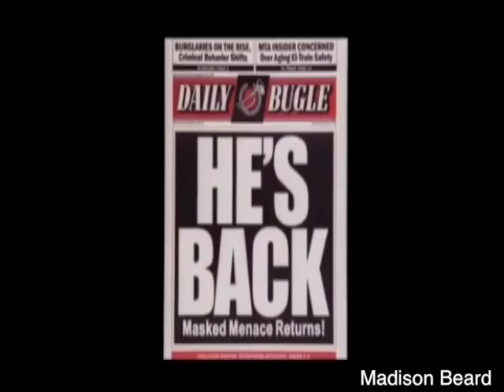Madison Beard - Spiderman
For this project, we had to add audio and sound effects to a silent video clip.

The most difficult part of the assignment was trying to have each audio clip in a specific area so that it matches with the video. The video had to be played multiple times and watched closely in order to know where the audio should go so that it looks correct. Just as difficult was picking the perfect sound effect.

The part I enjoyed about the project was listening to the different sound effects and contemplating which file I wanted to choose - it was a completely free decision to decide what made the video look the most realistic.

This project has helped me with regular filming because I know that if I need an audio clip (if it wasn't caught while filming) then I know how to add it in correctly to the video without making it look worse or fake. It can be added naturally into the clip without the audience knowing.